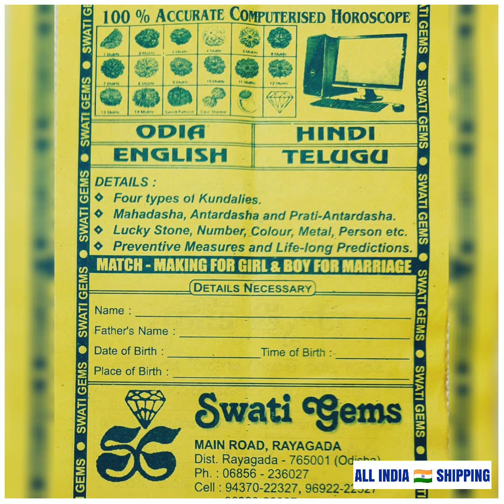Rs.3000 PER CARAT💥4.50 to 14 CARATS💎NATURAL CEYLONE YELLOW SAPPHIRE सिलोनी पुखराज ପୁଷ୍ପରାଗ పుష్యరాగం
4.50 to 14 CARATS 💎 Ra.3000 PER CARAT

💎 1 CARAT = 200 MILLIGRAMS
💎 1 PAKKI RATTI = 182 MILLIGRAMS

📜 CAN HAVE ITS TESTS & VALUATION GLOBALLY

❤️ FULL MONEY REFUND IF PROVED ARTIFICIAL

🙏 WELCOME TO OUR SHOP FOR PREMIUM COLLECTION
💎 GEMSTONES
📿 RUDRAKSHA
🕉️ VASTU GOODS

MAIN ROAD
Near SBI MAIN BRANCH
Opp MASJID
RAYAGADA - 765001

❌ NO BRANCHES ❌

SCREENSHOT OF
👉 YOUR ORDER
👉 YOUR PAYMENT
👉 ADDRESS + PIN CODE
TO

🔺 BETTER TALK TO US ONCE for CLARIFICATION

💥PAYMENT OPTIONS
🏛️ BANK  DETAILS:

SWATI GEMS
RAYAGADA
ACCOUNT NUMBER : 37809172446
IFSC NUMBER: SBIN0000169
BRANCH CODE: 0169

💎 SAPPHIRE
🔺VERY POWERFUL
🔺BEST for STUDENTS
🔺IMPROVES BUSINESS
🔺SUCCESS to POLITICIANS
🔺PERFECT  ADMINISTRATION
🔺PROMOTION of EMPLOYEES
🔺COMMERCIAL DEVELOPMENT
🔺INCREASING FINANCIAL STATUS
🔺MOSTLY used GEMSTONE in INDIA
🔺DOMESTIC HAPPINESS for WISDOM
🔺INCREASES KNOWLEDGE & WISDOM

🕉️ GEM-GROUP : CORUNDUM
🕉️ CRYSTAL STRUCTURE : TRIGONAL
🕉️ COMPOSITION : ALUMINIUM OXIDE, Al²O³
🕉️ HARDNESS : 9
🕉️ AVAILABILITY : SRI LANKA, AUSTRALIA, EAST AFRICA
🕉️ SPECIFIC GRAVITY : 4.00
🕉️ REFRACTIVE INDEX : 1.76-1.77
🕉️ DOUBLE REFRACTION :  0.008
🕉️ LUSTRE : VITREOUS

💥 ADVICED For
👉 ALL EMPLOYEES
👉 ALL BUSINESSMEN
👉 ALL ADMINISTRATORS

💍 RINGS & 📿 PENDANTS MADE IN ORDER. JUST GIVE YOUR RING SIZE

💥 HANDMADE PURE
RING ➕ Rs.650/750 EXTRA
PENDANT ➕ Rs.500 EXTRA